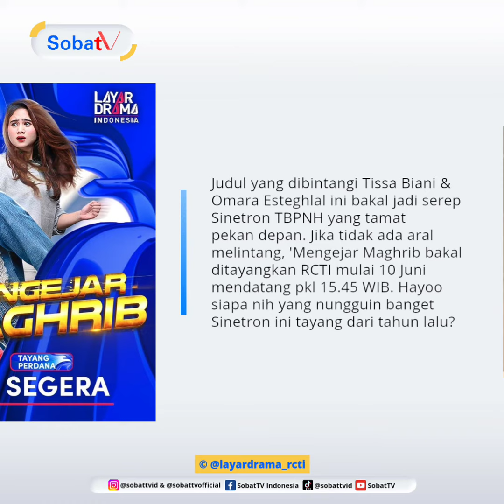MENGEJAR MAGHRIB SIAP DITAYANGKAN RCTI BUNTUT DARI TAMATNYA SINETRON TBPNH!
TBPNH tamat, RCTI siap luncurkan Sinetron 'Mengejar Maghrib'!